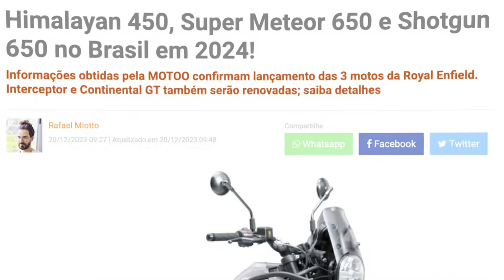4 novas MOTOS CONFIRMADAS para o BRASIL, ainda no primeiro SEMESTRE de 2024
4 novas MOTOS CONFIRMADAS para o BRASIL, ainda no primeiro SEMESTRE de 2024

✅✅✅ ADEMICOM